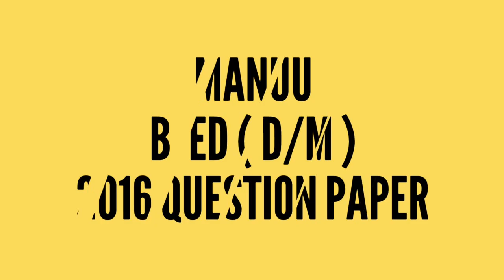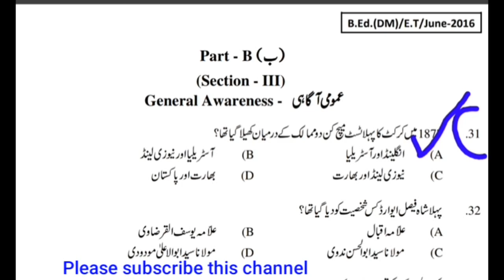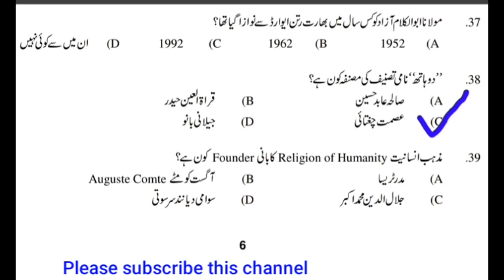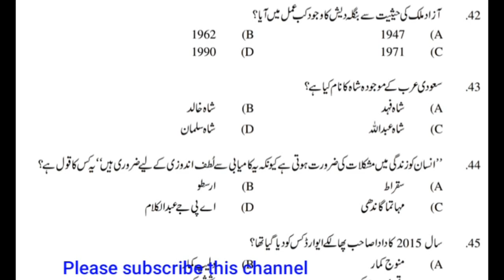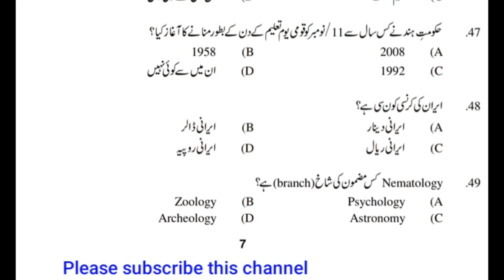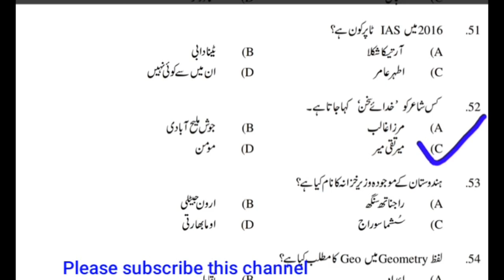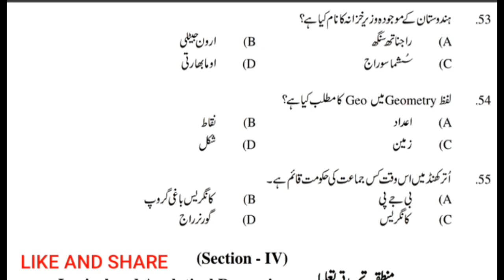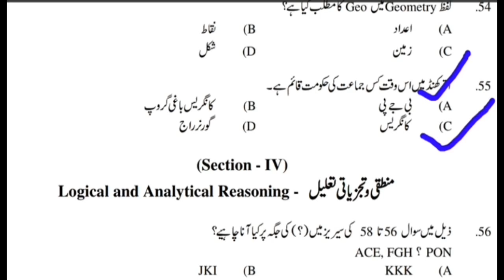Manuu bed entrance question paper for manuu bed entrance 2019 , for manuu bed distance admission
General knowledge in Urdu Useful for manuu bed dm entrance test and based on manuu bed question paper.
GK in Urdu is important for trt Urdu, apdsc urdu, TS trt Urdu and Urdu teacher job. knowledge in Urdu or general knowledge questions in Urdu is useful for Urdu quiz questions and answers,
quiz questions in Urdu. These notes are collected from Urdu language, Urdu words, Urdu poetry and Urdu news. Useful for UGC net Urdu, slet Urdu, up tet, Urdu tet and for all competitive exams.